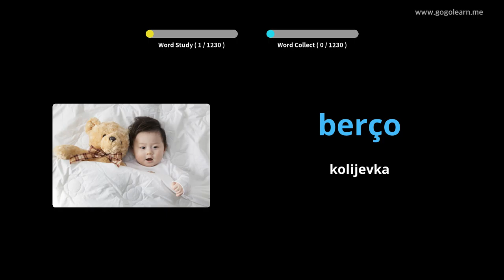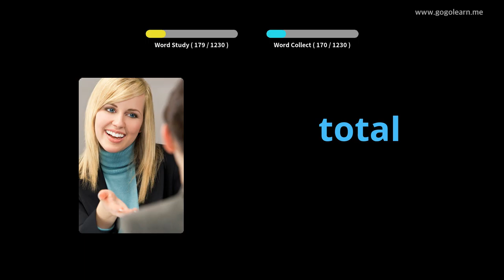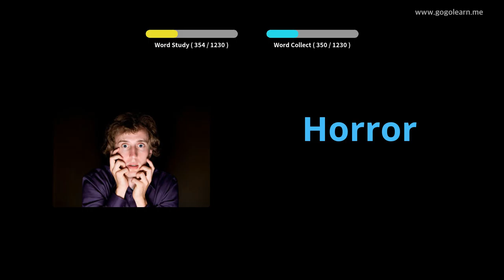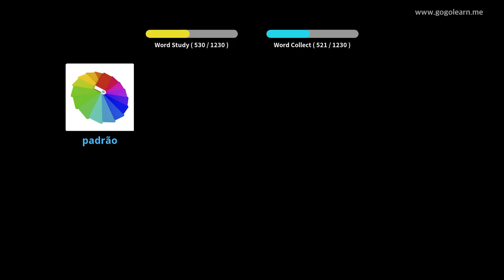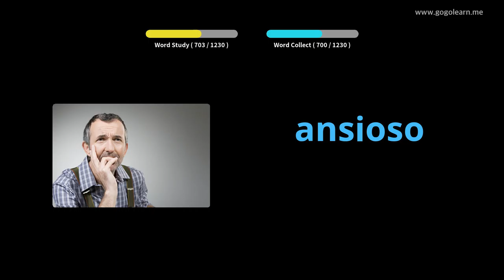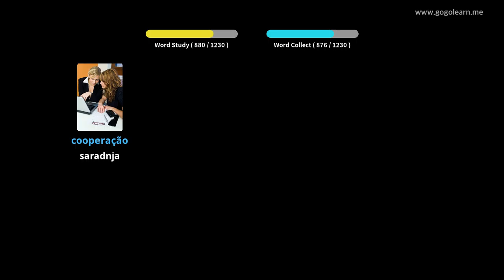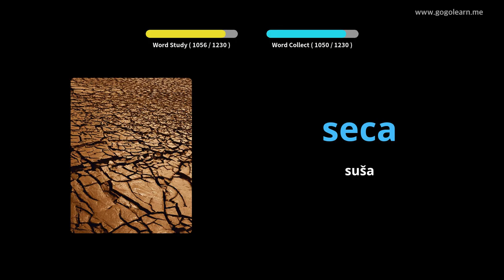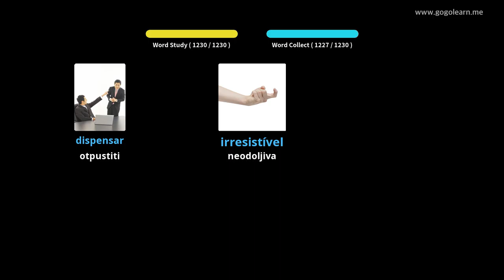Student vokabulara iz Portugalije | Golearn